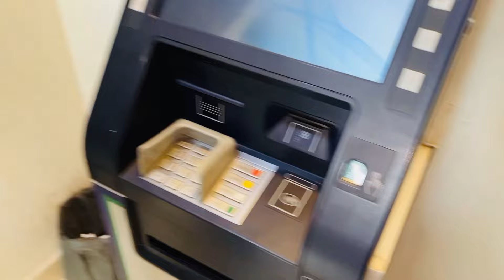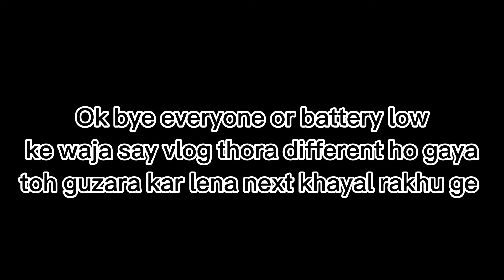manora beach by boat 😱| Manora beach Karachi 2024 🏖️| Beach day | Bismakhanvlogs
BISMAKHANOFFICIAL❤️